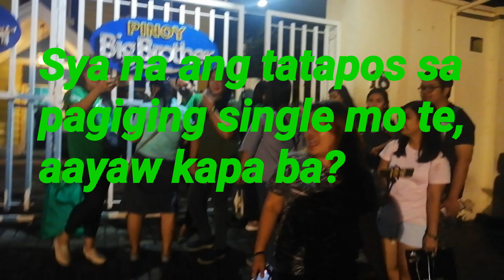BUHAY FANDOM(WITH ALL PBB HOUSEMATES) 1:00AM NA NAKAABANG PARIN SA LABAS NG GATE.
WORKSHOP/REHEARSAL